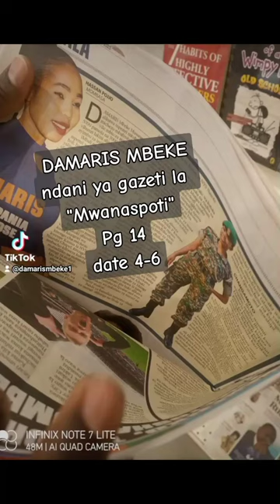Featured on today's newspaper. MWANASPOTI.. 🔥🔥DAMARIS MBEKE